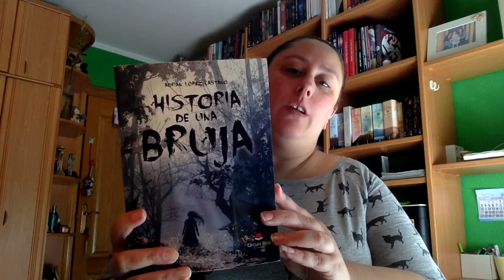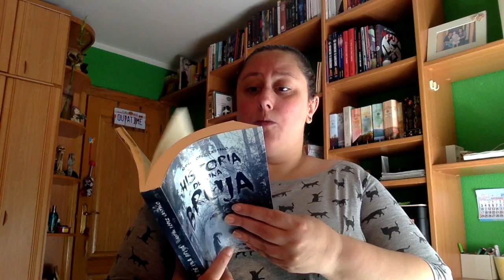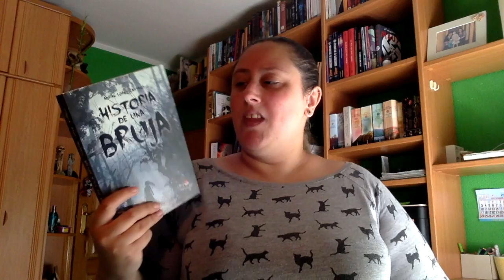Review Historia de una bruja de Adrian Lopez Castaño